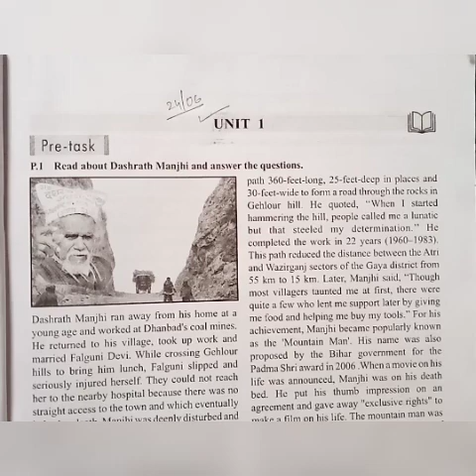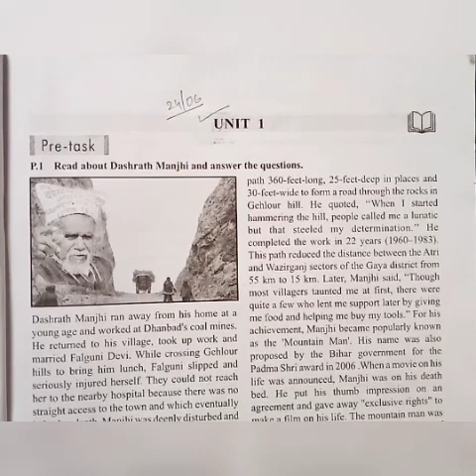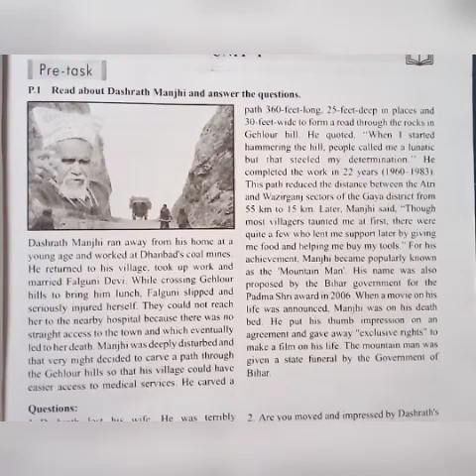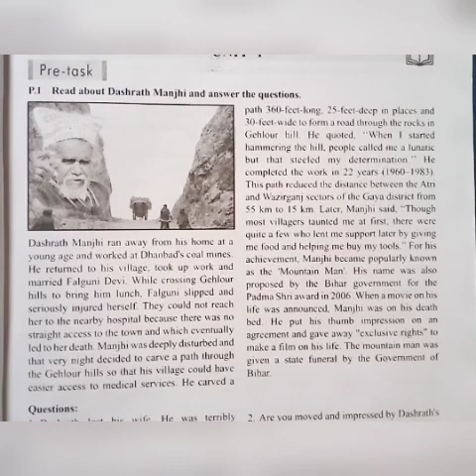std 10th Guj-Med sub Eng chp 1 module 1.mp4 New Prabhat secondary school